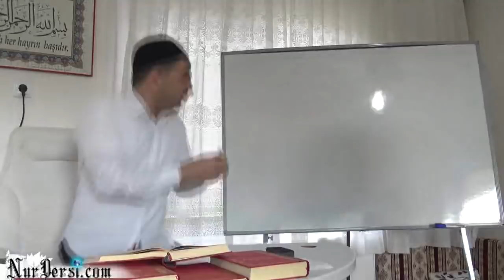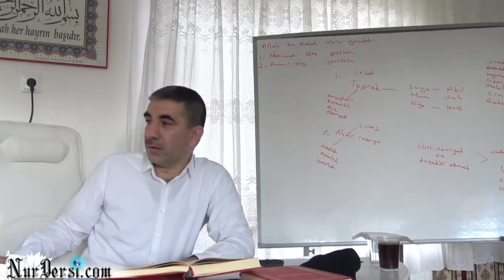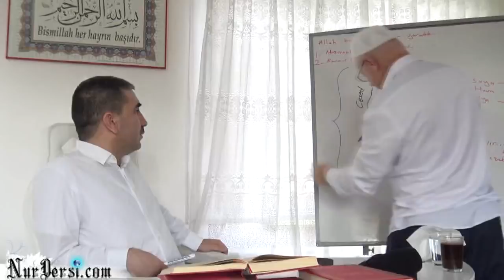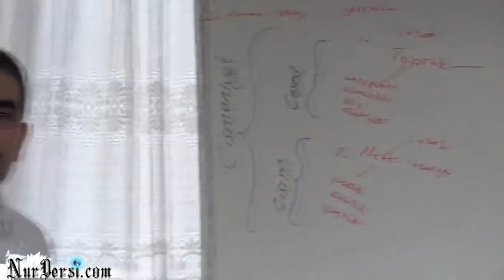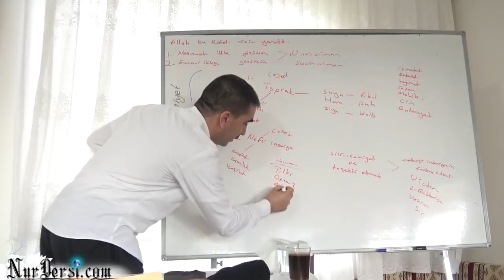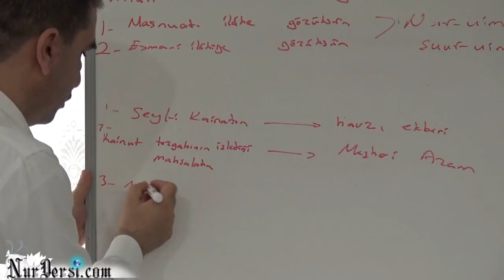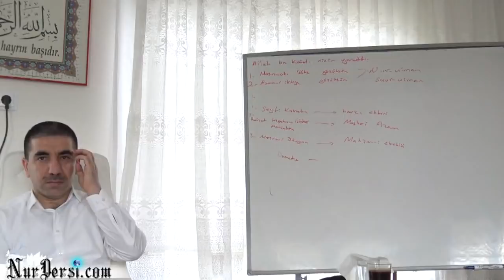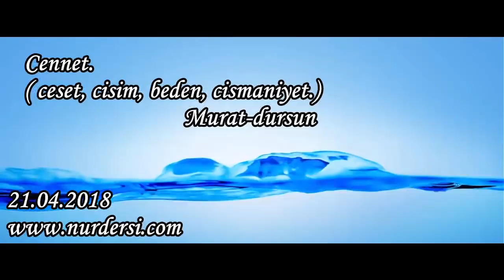Cennet.(ceset,cisim,beden,cismaniyet) Murad dursun